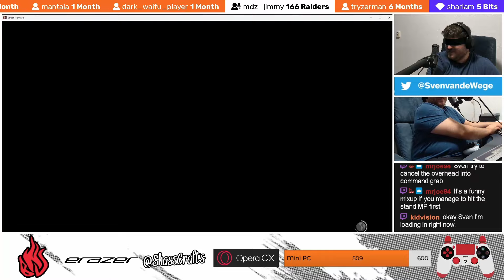Fun With Voice Filters | Street Fighter 6 Viewer Matches With KidVision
KidVision is a fellow Blind Street Fighter Player who is very active in the FGC:

My name is BlindWarriorSven, I am a completely blind streamer and content creator. I lost my sight at the age of 6 due to cancer.